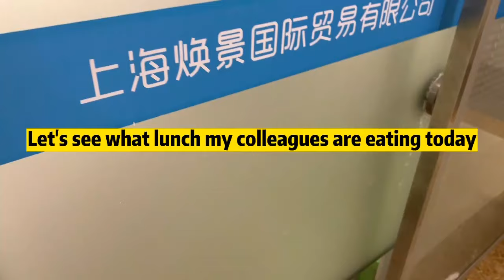Is the konjac noodles rumored on the Internet really low in calories?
A bag of Hethstia konjac noodles has 200 grams, and the total calories are only about 6 calories. The calorie content is really low!
Compared with the same amount of rice, 100 grams of konjac noodles has less than one-sixth of its calories!
And 100 grams of ordinary instant noodles have reached 470 calories, which is about 79 times that of konjac noodles!

Are there any health topics of konjac food you'd like to know more about?